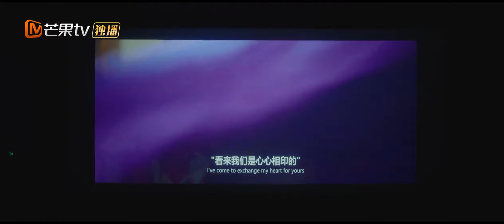تفاجأ لين يو وطلب من شين جوان مشاهدة فيلم حب| أحلام اليقظة لي | MangoTV Arabic